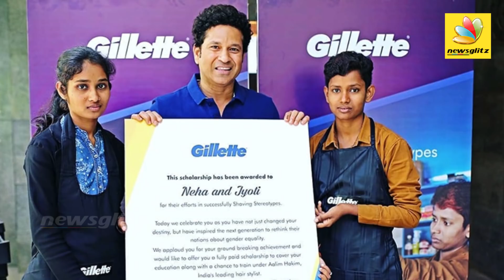Sachin Tendulkar Gets A Shave From ' Barbershop Girls ' | Latest News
Legendary cricketer, Sachin Tendulkar recently got a shave from a woman. The cricketer did this to show his support towards women barber and said that this was the first time he got a shave from someone else.